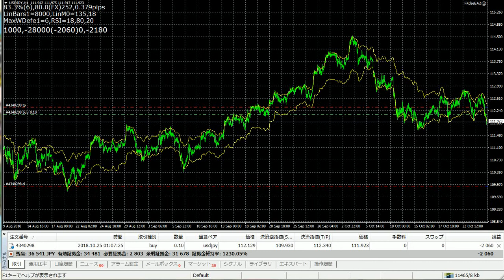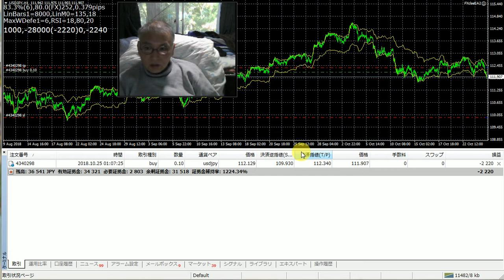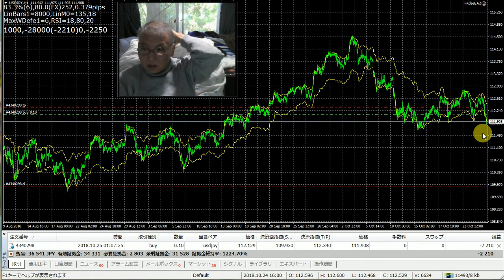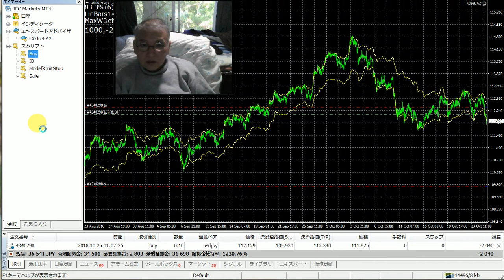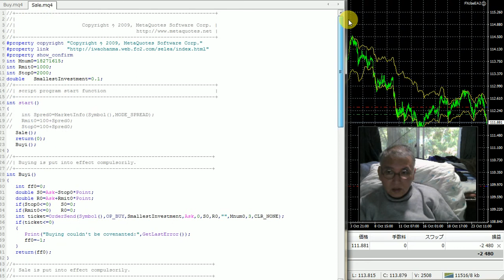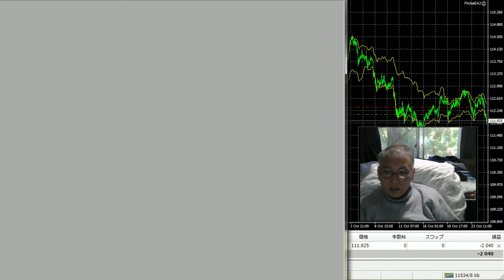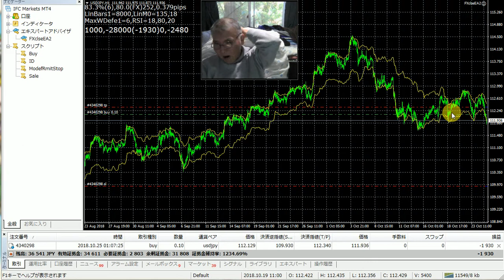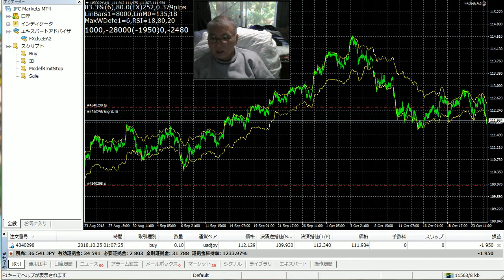(FX)バイナリーオプションの戦略